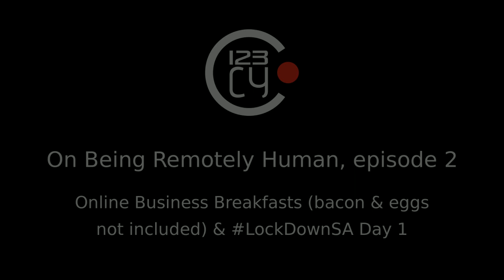[Coaching] On Being Remotely Human #2 Online Business Breakfasts Bring Your Own Bacon